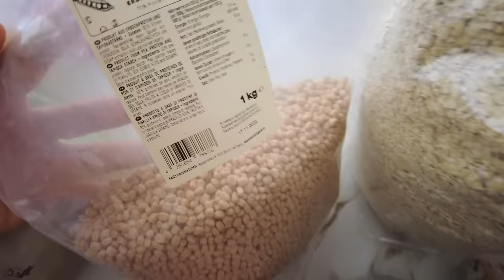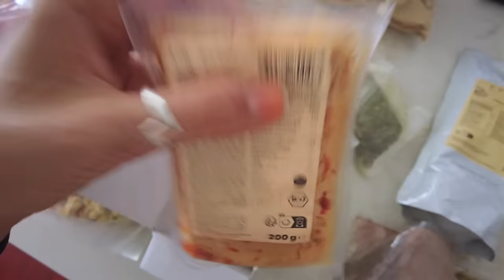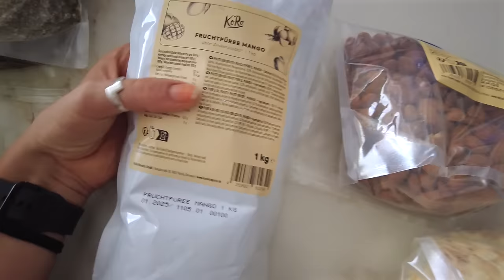Facciamo la valigia insieme: organizzazione, lista e cosa porto al mare! [estate 2024]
APRIMI!!
come organizzo la valigia utilizzando le liste